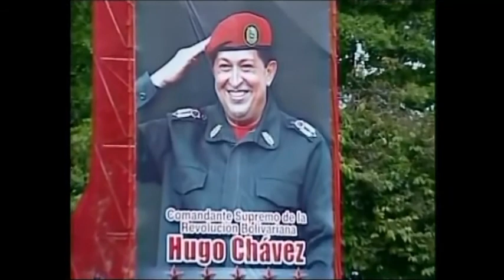Discursos pronunciados en el desfile en conmemoración a los 192 años de la Batalla de Carabobo